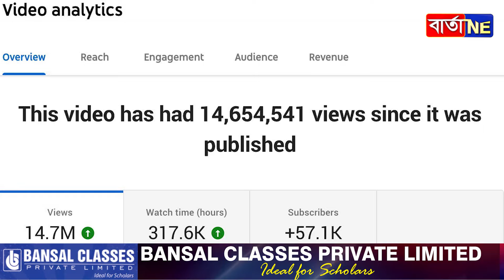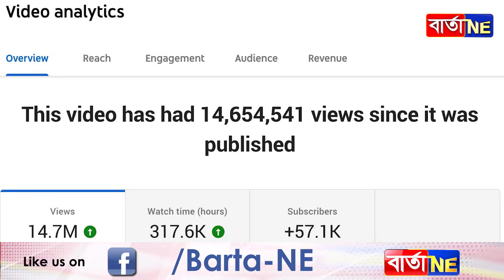কলিযুগত ত্ৰেতা যুগৰ লব-কুশ